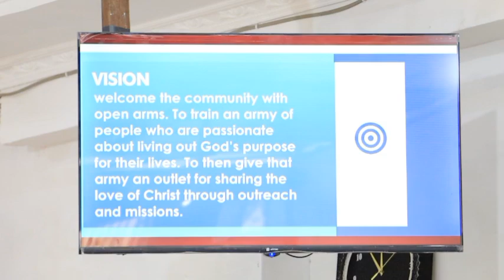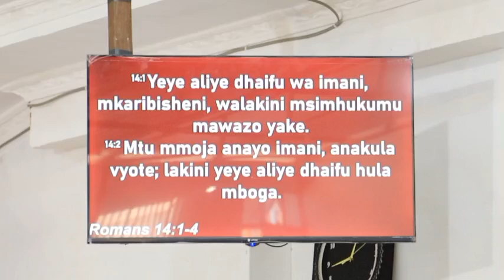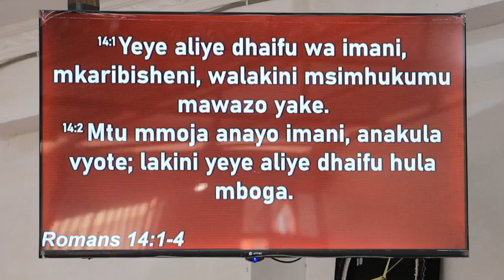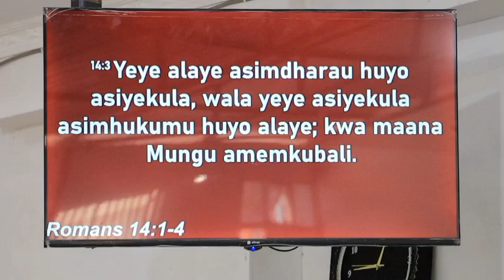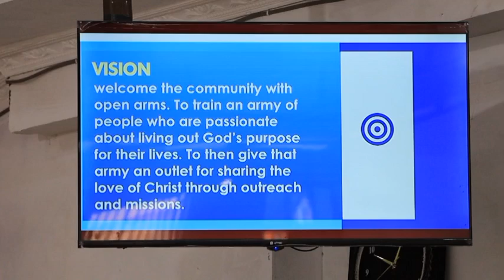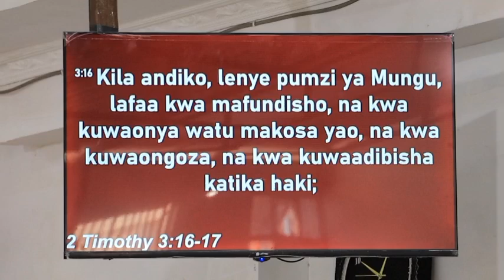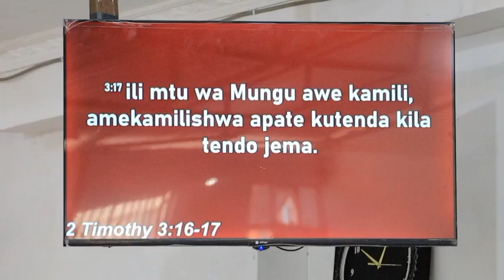Five major purposes which must drive believers #4 Ministry (c)